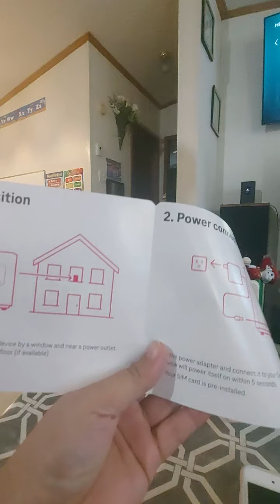Helping our Daddy unboxing our new home internet | FILAM LIFE OFFICIAL